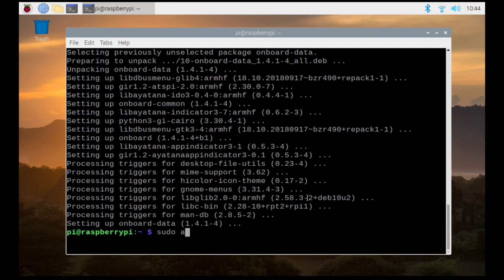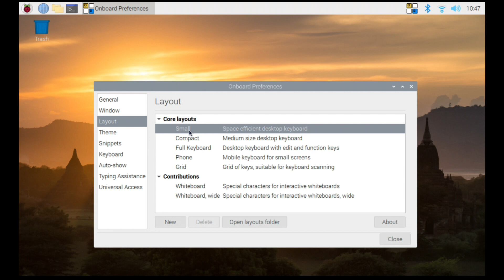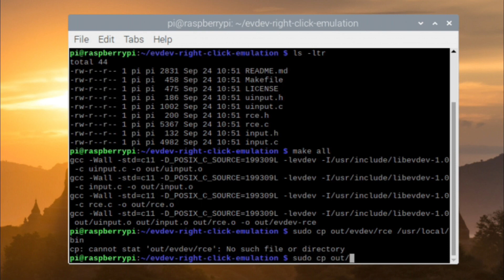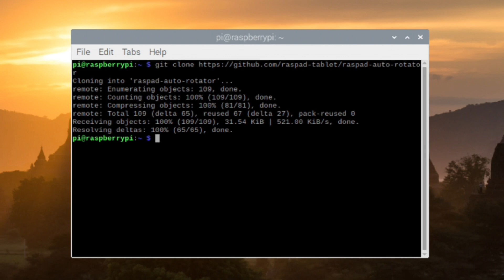The RasPad - Setting Up A @raspberrypi Based Tablet